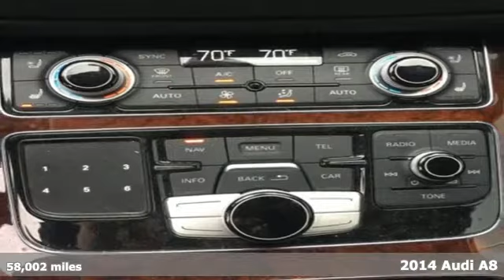Used 2014 Audi A8 Atlanta Alpharetta, GA STK004103 - SOLD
Year: 2014
Make: Audi
Model: A8
Trim: L 3.0T
Engine: 3.0L V6 TFSI
Transmission: 8-Speed Automatic with Tiptronic
Color: Blue
Interior: Nougat Brown
Mileage: 58002
Stock #: STK004103
VIN: WAURGAFD3EN004103

Address:
5901 Peachtree Industry Boulevard